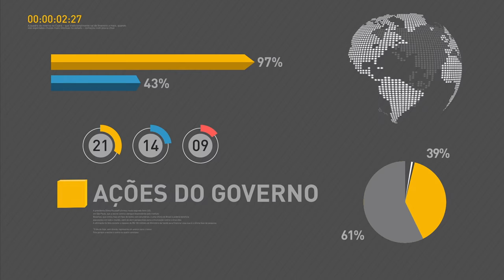Presidente Michel Temer participa das comemorações do Dia do Diplomata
REPÓRTER NBR 11H - 20.04.17: Presidente Michel Temer participa, nesta quinta-feira (20), das comemorações do Dia do Diplomata no Palácio do Itamaraty. Índice de Preços ao Consumidor Amplo (IPCA-15) avançou 0,21% em abril, menor nível para o mês desde 2006. E mais: Governo federal anuncia novo programa de incentivos à indústria automotiva, o Rota 2030.